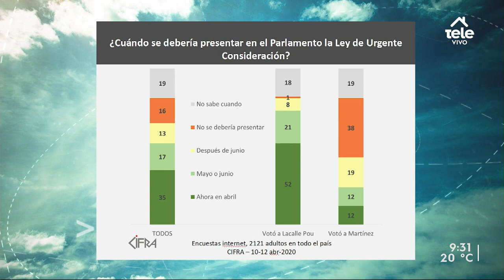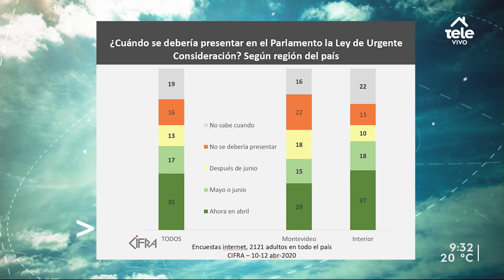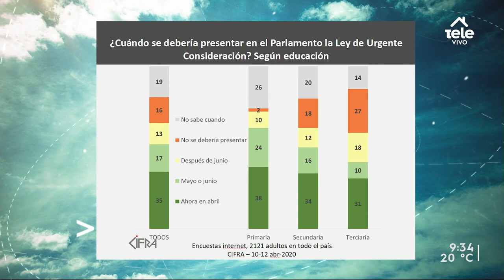35 % de la población cree oportuno el envío de la Ley de Urgente Consideración al Parlamento ahora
Mariana Pomiés brindó los detalles en una nueva encuesta Cifra sobre la decisión más reciente del Gobierno.